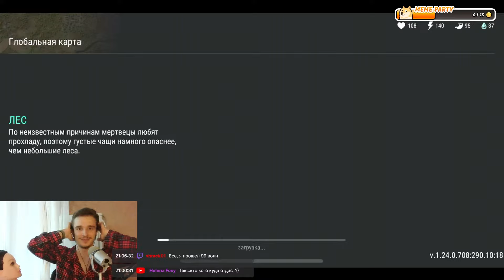как обычно одер и зараженный бык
Last Day on Earth Survival - это постапокалиптическая игра, в которой у всех нас есть только одна цель: остаться в живых и продержаться столько, сколько возможно. Здесь не осталось места для дружбы, любви или сострадания.